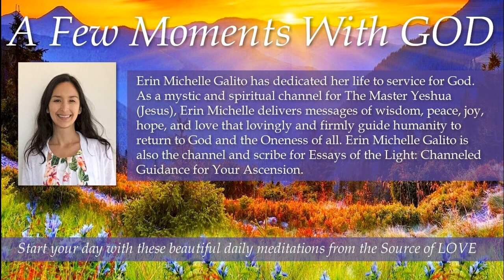023 A Few Moments with GOD Higher Level Creation